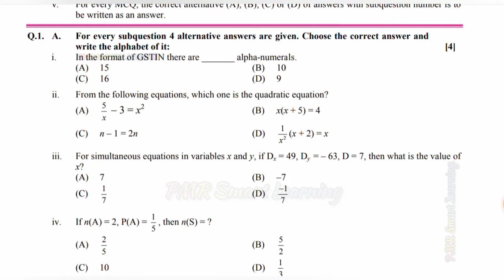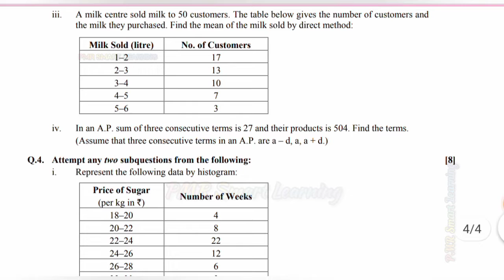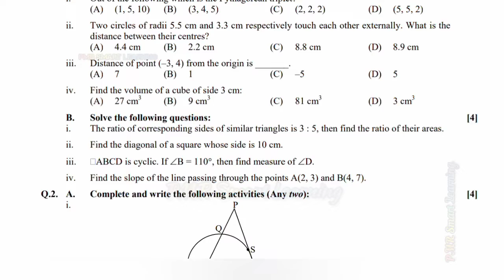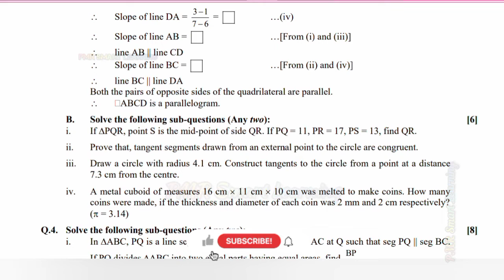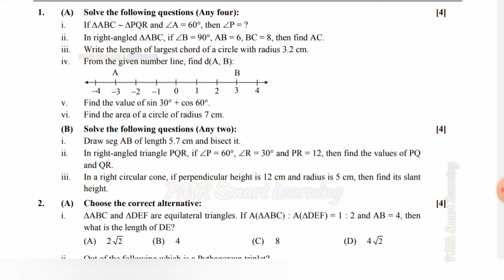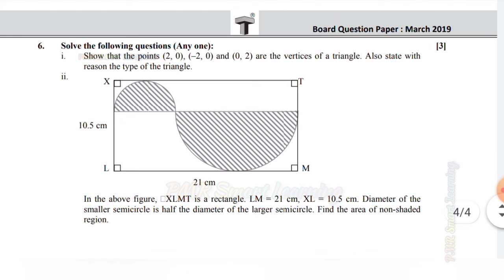Class 10 Mathematics All Practice Material 🤩☝️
Please 🥺